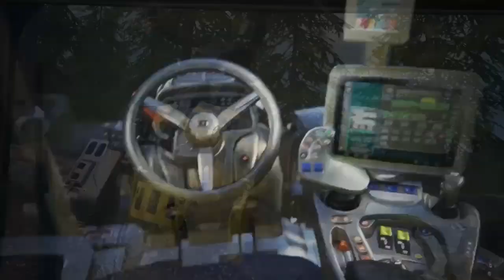[FS 15] "Le Maraîcher" #9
On se retrouve pour une nouvelle carrière suivie SOLO sur les activités maraîchage et arboriculture (Map Vieille France by ARSENIC Modding).
Espérant que cette nouvelle série vous plaise !!!

Partenaires :

INSTANT-GAMING Jeux Pc jusqu'à - 70%

GAMONIAC : 7 € de réduction pour vous inscrire sur l’offre de votre choix à avec mon code « FarmingSavoyardgamo7 »
300 points offerts sur ZappyDay – le site qui vous fait gagner plein de cadeaux facilement en cliquant